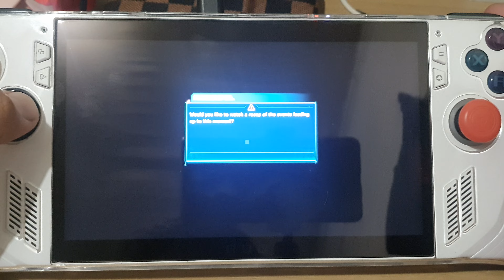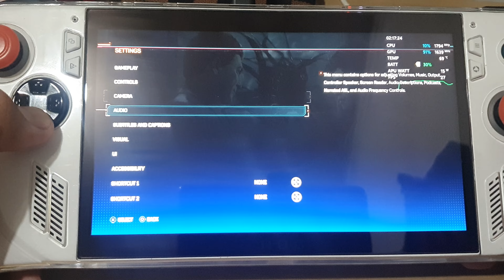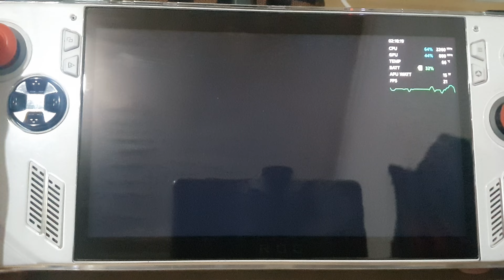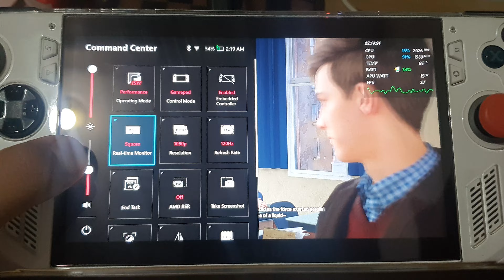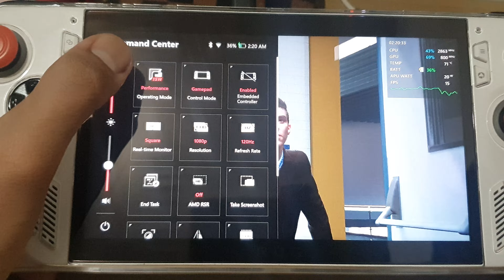Spider Man 2 | ROG Ally Z1X | 15w